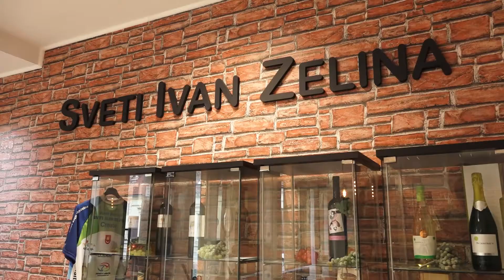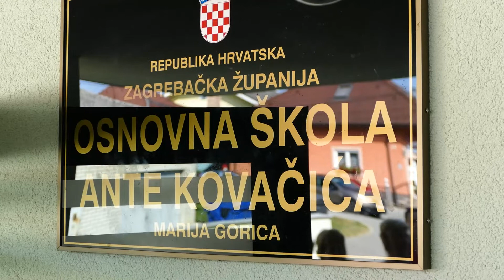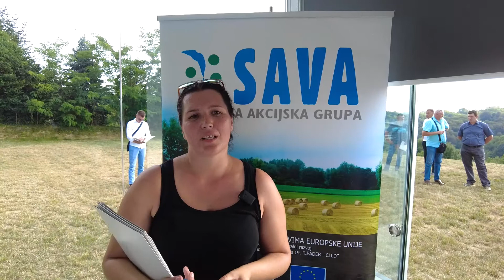Televizija Zapad - Zagrebački prsten 09.07.2022.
0:00 - U Svetim Ivanu Zelini održana je sjednica GV-a, na čijem dnevnom redu se našlo ukupno 18. točaka. Među najvažnijima valja izdvojiti usvajanje prijedloga rebalanasa gradskog proračuna.

4:18 - Završetak školske godine za djecu iz Marije Gorice ne znači i prekid edukativnih aktivnosti. Naime nakon završne svečanosti započeo je već dobro poznati i uhodani projekt Ljeto u Mariji Gorici.

8:22 - Sukladno novom zakonu o turističkim zajednicama, sve turističke zajednice na području Hrvatske, njih oko 300 moralo je provesti izbor za direktora. Tako se morao provesti i izbor za novog direktora u TZ-u Savsko-sutlanska dolina i brigi.

11:18 - Krenule pripreme za gradnju, odnosno proširenje groblja u Žeincima u Općini Luka. Načelnik se osvrnuo i na probleme vezane za finalno opremanje novoizgrađene općinske škole.

13:49 - U Općini Pušća održala se dodjela sredstava LAG-a Sava za malih poljoprivrednih gospodarstava.

17:27 - U Dubravici i dalje traju radovi na projektu aglomeracije Kraj Donji, odnosno izgradnje kanalizacijske mreže.

20:16 - U Svetoj Nedelji održan je svečani prijem najuspješnijih učenika OŠ Vladimir Deščak i OŠ Sveta Nedelja i njihovih mentora.